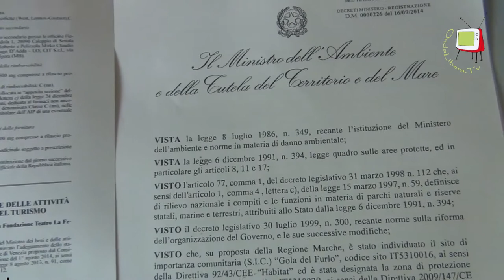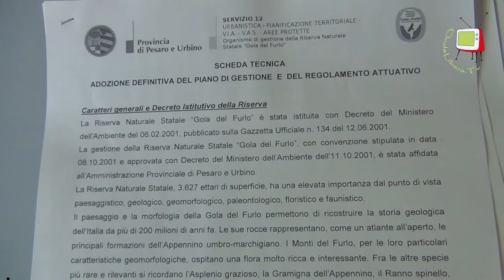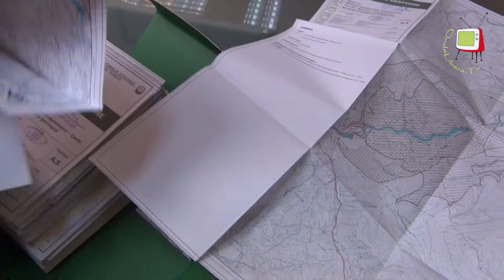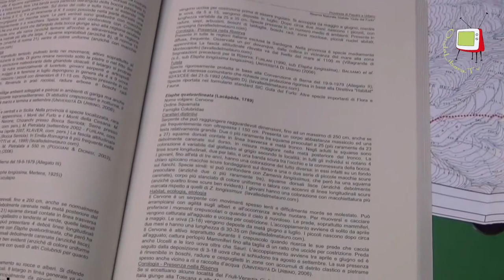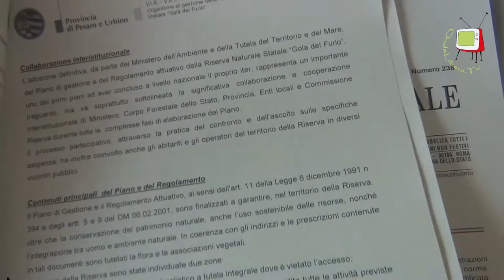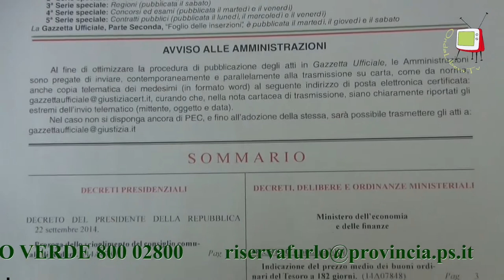Furlo - entra in vigore il Piano di Gestione della Riserva Naturale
L'Architetto Maurizio Bartoli, direttore della Riserva Naturale Statale Gola del Furlo, illustra il percorso che ha portato la redazione del Piano di Gestione della Riserva, il primo sul territorio nazionale. Il Piano è frutto della collaborazione fra la Provincia di Pesaro e Urbino, ente gestore della Riserva, la Regione Marche, il MInistero dell'Ambiente, il Corpo Forestale dello Stato, i comuni di Cagli, Acqualagna, Fermignano, fossombrone e Urbino, della Commissione Riserva e delle università di Urbino e Ancona. Le basi del documento, già in vigore e disponibile sul sito della riserva e del ministero, sono la tutela e la valorizzazione ambientale e la fruibilità turistica; l'integrazione fra uomo e ambiente naturale è inoltre in linea con la Carta europea del turismo sostenibile.